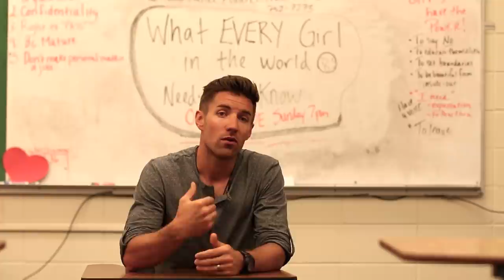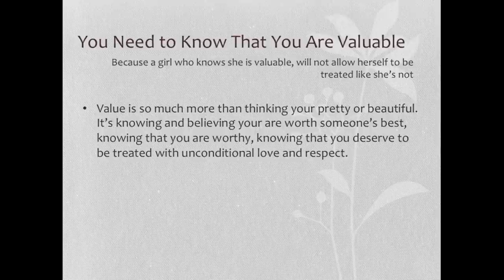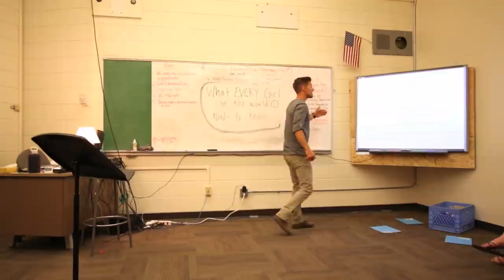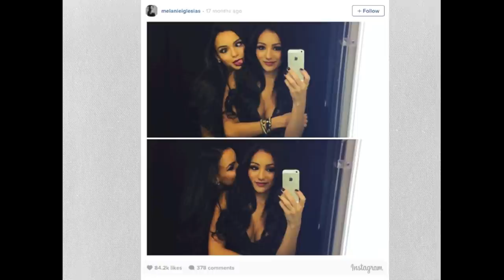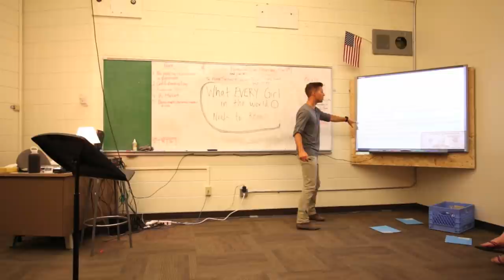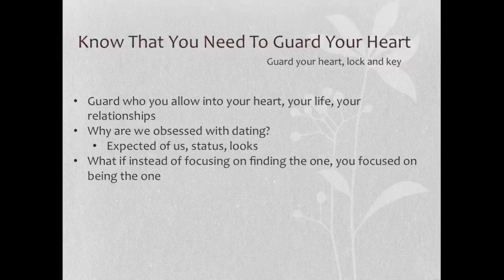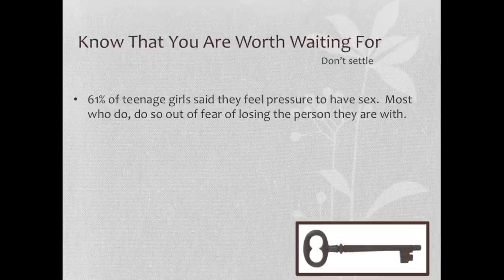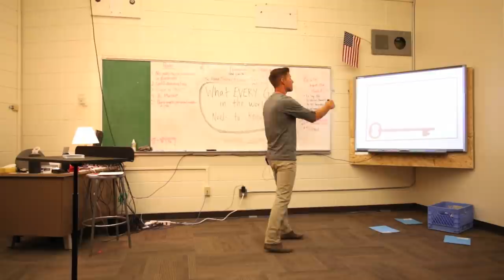What Every Girl in the WORLD Needs to Know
These are truly things every girl in the world needs to know: that she is valuable, that she needs to guard her heart, and that she is worth waiting for.
Please help spread this message to value and self worth to the ends of the earth, help us spread this to every girl.